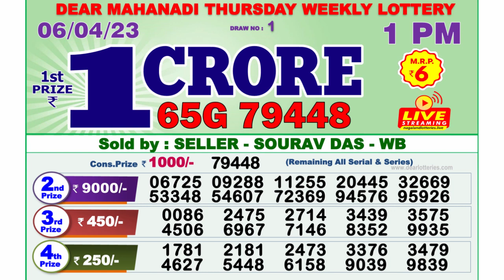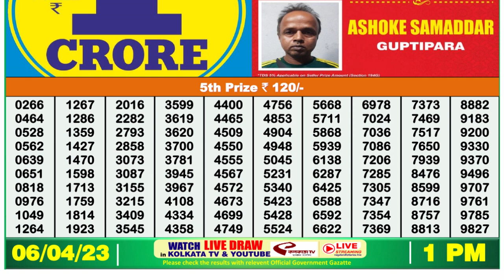Nagaland Lottery Sambad Live 1pm 06.04.23